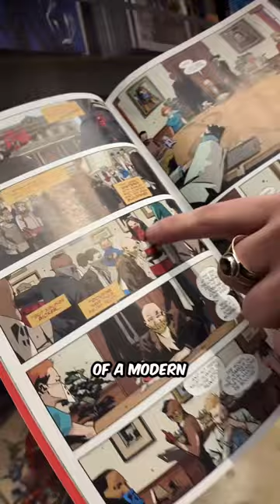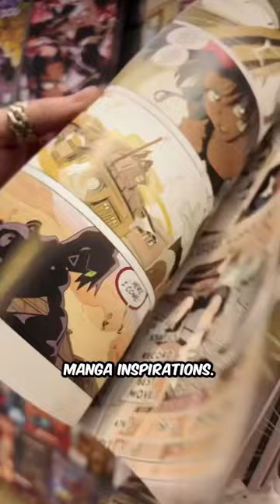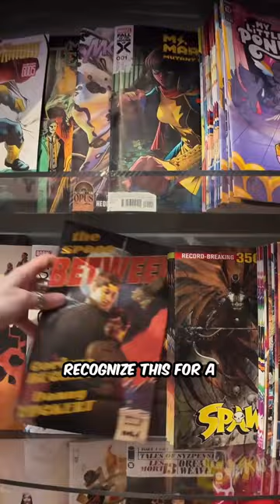SAMI DEMONSTER x BOOM! STUDIOS New Comic Field Trip at TFAW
NEW COMIC BOOK DAY FIELD TRIP!! 🤭🤭🤭🤭 I had a blast!!! This week was everything.